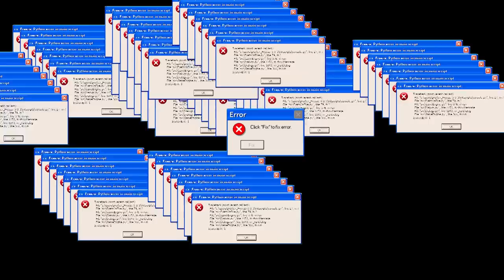Making terrible decisions to stop crime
It's Let's Be Cops 3D.